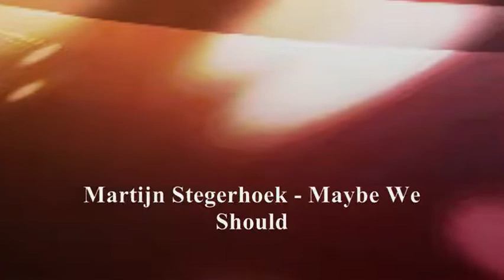The Dance Hour with Ste Colduck - 15th July 2010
Tune into The Dance Hour every weekday from 9pm on Knowsley's student radio station 99.8FM KCC Live &

Ste Colduck play's non stop drum and bass every Monday from 9pm on KCC Live.
Also on Thursday's Ste Colduck play's non stop trance anthems from 9pm on KCC Live.

Music from David Forbes - Aria Waves (Light Mix), Martijn Stegerhoek - Maybe We Should